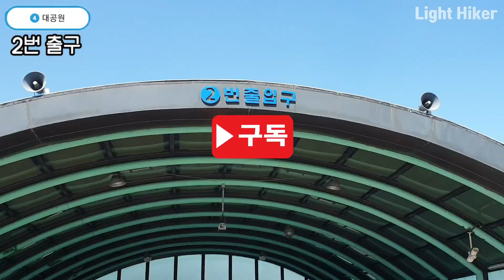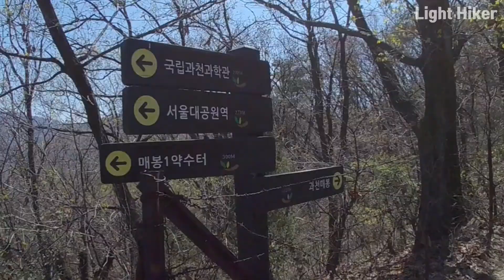청계산 | 등산 왕초보와 함께한 청계산 벚꽃 트레킹!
서울대공원역에서 청계산 등산로로 고고~
벚꽃 트레킹 코스를 지나 진달래 피어나는 매봉으로 가는 길!
등산 초보와 함께한 청계산, 과연 괜찮을까요?